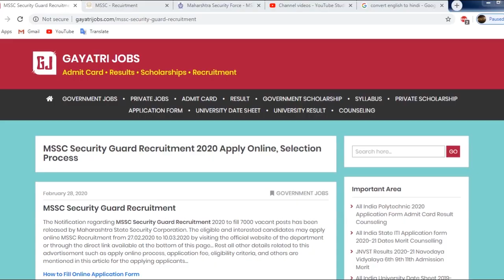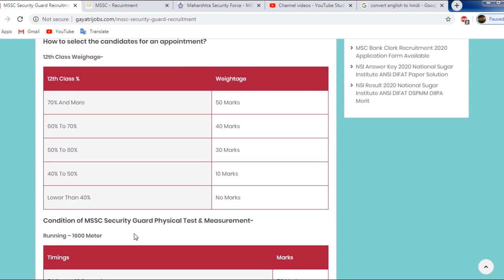MSSC Security Guard Recruitment 2020 Maharashtra Force Jobs Vacancy Apply Online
The Notification regarding MSSC Security Guard Recruitment 2020 to fill 7000 vacant posts has been released by Maharashtra State Security Corporation. Apply Online MSSC Recruitment from 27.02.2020 to 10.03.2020 @